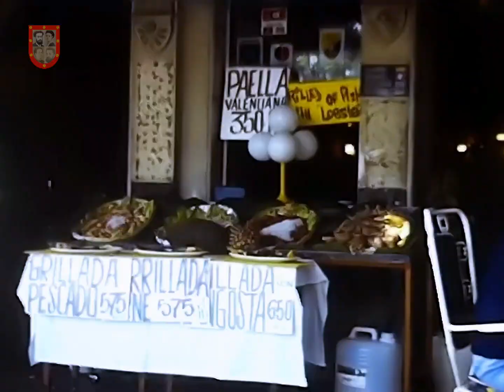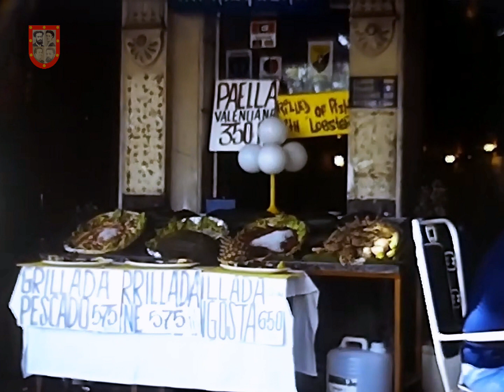Discover PALMA DE MALLORCA in 1980 · Super 8 Home Movie upscaled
Journey back to the sun-kissed shores of Palma de Mallorca in a sunny week of September 1980. Through this captivating home movie, experience the allure of Passeig del Born, as the camera travels between Plaça Joan Carles I and Plaça de la Reina, where locals and visitors intermingle. Traverse the ancient Costa de la Seu steps, each worn stone echoing the whispers of generations past, leading to the resplendent Cathedral and the regal Palace of La Almudaina, guardians of Palma's rich history.

Watch as the lens pans over the transformation of the land between old Palma and the sea, now adorned with vibrant fountains, then a surprisingly desolate expanse. A poignant reminder of the relentless march of time and the evolution of urban landscapes.

Shift your gaze to the bustling Palma de Mallorca Marina, where yachts sway in the gentle embrace of the Mediterranean breeze. Witness the captivating juxtaposition of the distant Cathedral and the imposing silhouette of the Castle of Bellver, stoically watching over the city. Take in the vibrant energy of the nearby avenues, alive with the hum of life and the ceaseless rhythm of city living.

With each frame, the essence of Palma de Mallorca shines through the lens of cherished memories, forever etched in time. Join us on this unforgettable voyage, where nostalgia and beauty intertwine to paint a picture of the city on Super 8 film, with background music quintessentially typical of the early 1980s.